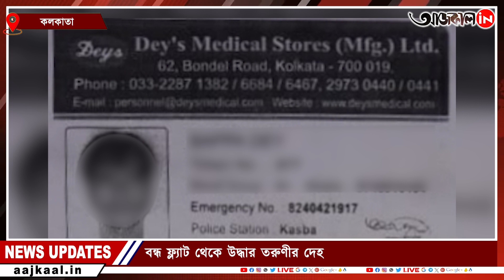BODY RECOVERY AT GARFA : বন্ধ ফ্ল্যাট থেকে উদ্ধার তরুণীর দেহ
গড়ফার নর্থ পূর্বাচল রোডের একটি ফ্ল্যাট থেকে তরুণীর দেহ উদ্ধার। তদন্তে নেমে মৃত তরুণীর লিভ ইন সঙ্গীকে আটক করে জিজ্ঞাসাবাদ করছে পুলিশ